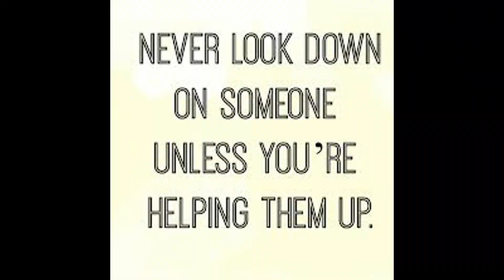Never Look Down on Others | Moral Short Stories | Must Watch!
Never look down on other people.
No matter what you have achieved in life, stay humble.
Keep your feet on the ground.